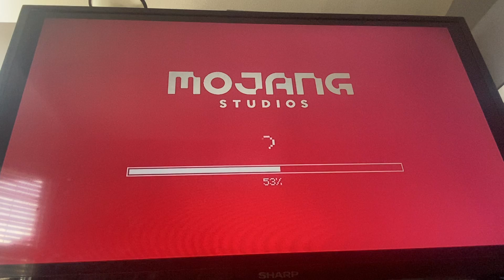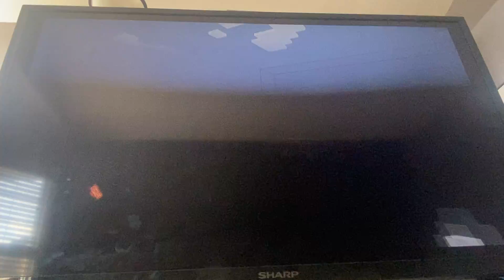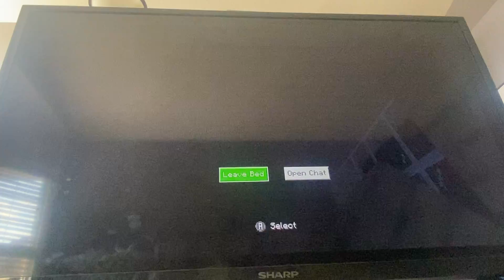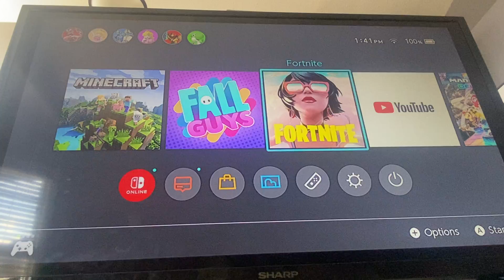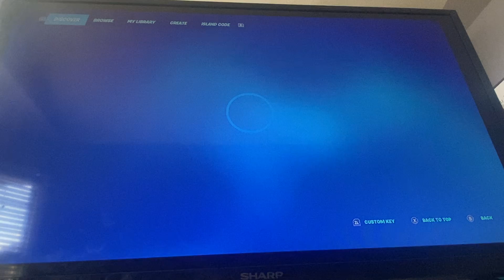Playing fall guys fortnite and minecraft